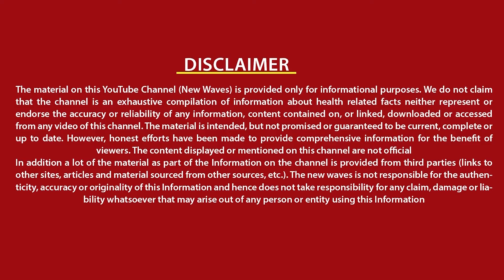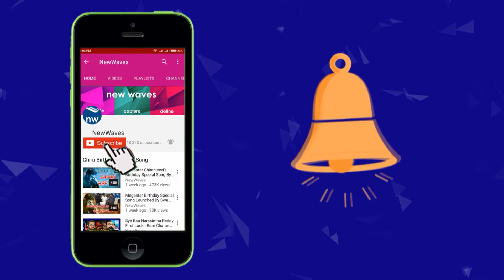ఇలా చేస్తే నిత్య యవ్వనం | Cycling Benefits For Health | New Waves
Cycling is mainly an aerobic activity, which means that your heart, blood vessels and lungs all get a workout. You will breathe deeper, perspire and experience increased body temperature, which will improve your overall fitness level.